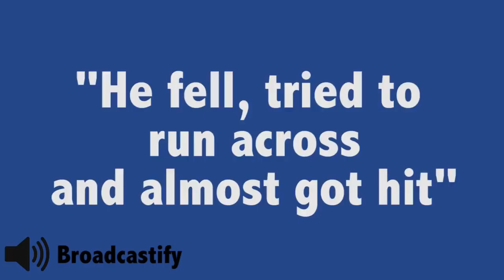CHP Pursuit Oakland to Pittsburg